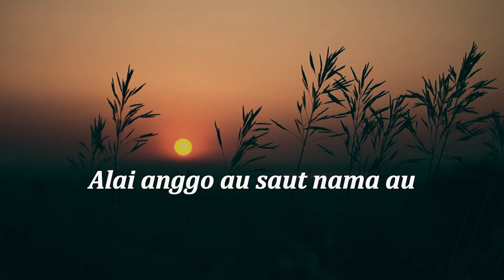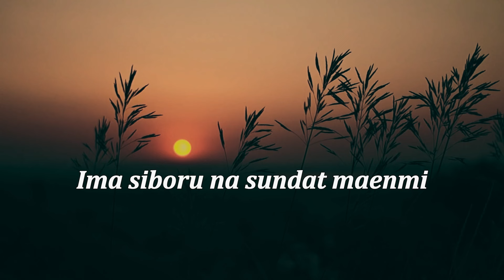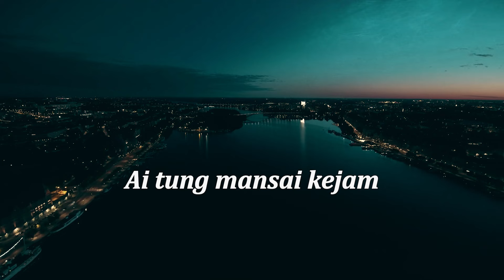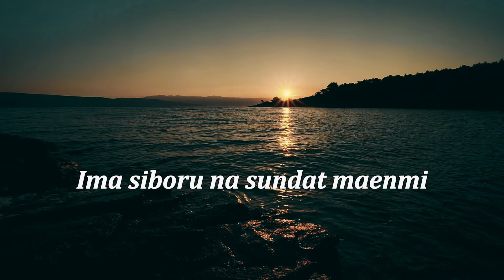Maduma Trio - Sombu Ma Roham (Video Lirik)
*Sombu Ma Roham* by *Maduma Trio*

Judul : Sombu Ma Roham
Artis : Maduma Trio
Cipt : Nahum Situmorang

*Lirik* |

Sombu ma roham
Ale inang..inang pangintubu
Alai anggo au saut nama au
Tu halonglongan an

Nungnga lao..nungnga lao
Lomokki tu na dao
Tu bariba ni tao
Ima siboru na sundat maenmi

Ai tung mansai kejam
Do sudena hatam
Mangorai..mangorai

Sombu ma roham
Ale inang..inang pangintubu
Tu halonglongan an

Do sudena hatam
Mangorai..mangorai

Sombu ma roham
Ale inang..inang pangintubu
Tu halonglongan an

Do sudena hatam
Mangorai..mangorai